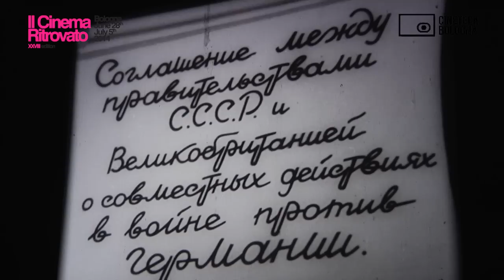Lezioni di Cinema. Il Cinema in guerra contro Hitler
Dialogo tra Peter von Bagh, Olaf Moller e Bernard Eisenschitz

Il Cinema Ritrovato
5 luglio 2014
(Ripresa e montaggio: Luca Palestini)